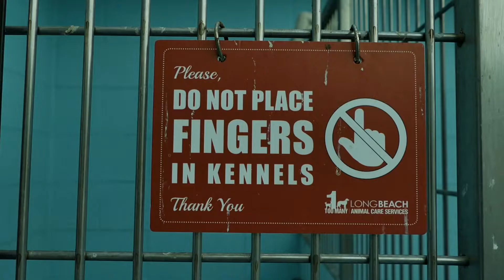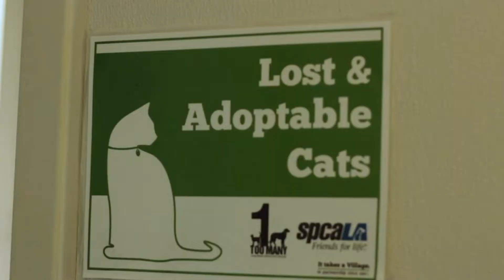COVID-19 empties animal shelters, in a good way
For likely the first time, visitors to Long Beach Animal Care Services can place their fingers in most of the kennels without consequences. Of course, there aren’t any visitors to the shelter since it’s been closed down for about a month, and the shelter is now relatively empty.
Director of Long Beach Animal Care Services, Staycee Dains is grateful to Live Love Animal Rescue, The Little Lion Foundation and Helen Sanders CatPAWS for finding fosters for nearly 200 healthy animals.

The rescues find fosters or adoptions for the healthy ones or for medical fosters for animals that have issues that can be met outside the shelter. The few that remain will receive more individual attention than during normal conditions, Dains commented in the video.

You can also check out the Hi-lo on our

If you rely on the work that we do, please consider supporting us